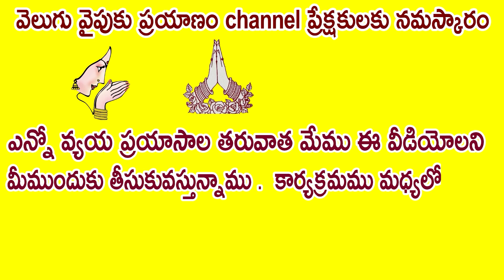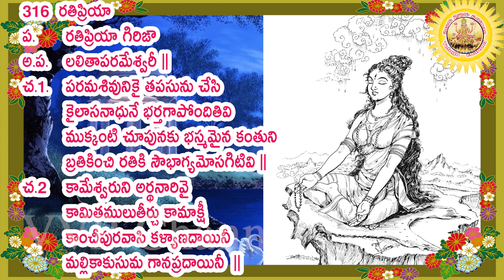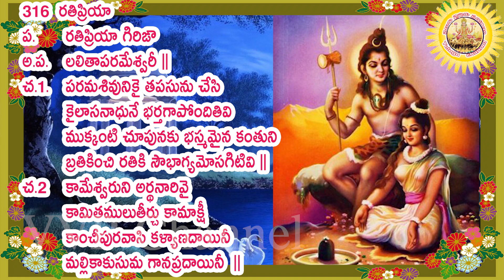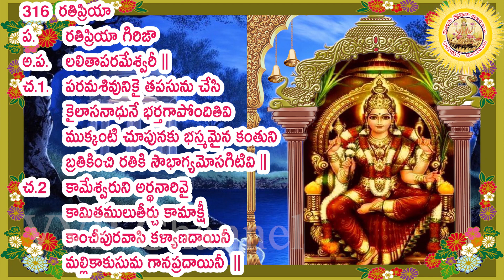316 Lalitha Sahasra Namam, లలితా సహస్ర నామ వివరణ ముదిగొండ మల్లీశ్వరి గారి వివరణ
మన whats app గ్రూప్-3  లో చేరదలచిన వారు కింద లింకు క్లిక్ చేయండి
మన whats app గ్రూప్-4  లో చేరదలచిన వారు కింద లింకు క్లిక్ చేయండి

316 వ నామము ఐన  రతిప్రియ   గురించ ఇప్పుడు మీరు తెలుసుకుంటారు

ఆదిశక్తి రూపాలైన  త్రిపురాత్రయం లో శ్రీలలితా త్రిపురసుందరి రెండో స్వరూపం.ఆమె శ్రీచక్రానికి అధిష్ఠాన దేవత,పంచదశాక్ష
రీమంత్రాధిదేవత.భండాసురుణ్ణి వధించడానికిమాఘ పౌర్ణమినాడు శ్రీ లలితాదేవి ఆవిర్భ వించినట్టు పురాణాలు చెబుతున్నా యి

లలితా దేవి ఆవిర్భావ గాథ దేవీ పురాణంలో ప్రస్తావితమై ఉంది. భండాసురుడు అనే రాక్షసుడు శివు డి కోసం తపస్సు చేశాడు. శివుడు అతని తపో నిష్టకు మెచ్చి, ప్రత్యక్ష మయ్యాడుశర్మదాయినీ.ఎవరైనాతనతోయుద్ధం చేస్తే..ఆ ప్రత్యర్థిబలంలోసగంతనకు రావాలనీ, శత్రువులు ప్రయోగించే అస్త్రాల వల్ల తనకు ఎలాంటి హానీ కలగకూడదనీ భండాసురుడు వరం కోరుకున్నాడు. శివుడు ఆ వరాన్ని అనుగ్రహించాడువరగర్వంతోవిజృం భించిన భండాసురుడు తనసోదరు లతో కలిసిమూడులోకాలనూపీడిం చడం మొదలుపెట్టాడు.అతనుపెట్టే బాధలను భరించలేక. నారదుని సూచన మేరకు ఇంద్రాది దేవతలు శ్రీమాతనుఆరాధించారు.మహాయా గం చేశారు. ఆ హోమగుండంనుంచి శ్రీ లలితాదేవిగా అమ్మవారు ఆవిర్భ వించి, శ్రీచక్రాన్నిఅధిష్ఠించి,భండాసు రుణ్ణి సంహరించింది.

ఆమెరౌద్రరూపాన్నిశాంతింపజేయడానికి దేవతలు, మునులుప్రార్థిస్తూ పలికిన నామాలే ‘శ్రీ లలితా సహ స్రనామం’ గా ప్రాచుర్యం పొందాయి.కామేశ్వరుణ్ణిలలితాదేవి పరిణయమాడింది. సకల సృష్టినీ నిర్వహించేది వారేనని పురాణాలు పేర్కొంటున్నాయి.

సర్వశక్తులకూ మూలపుటమ్మగా లలితాదేవిని ఆరాధిస్తారు. అందుకే... అమ్మవారిని ఏరూపంలో పూజించినా ‘లలితాసహస్రనా మా’ న్ని పఠిస్తారు.అరుణవర్ణంలో ప్రకాశిస్తూ, పాశాన్నీ, అంకుశాన్నీ,పు ష్పబాణాలనూ,ధనస్సునూనాలుగు చేతుల్లోధరించిఆమెదర్శనమిస్తుంది.శ్రీ లలితా దేవిని భయాన్ని పోగొట్టి, శాంతినిప్రసాదించేతల్లిగాకొలుస్తారు.దేవతల ప్రార్థనతో తన రౌద్ర రూపా న్ని ఉపసంహరించుకున్న ఆమెను ఆరాధించి,లలితాసహస్రనామ,పారాయణ చేస్తే... కరుణాపూరితమై దృష్టిని భక్తులపై ప్రసరిస్తుందనీ, కళ ల్లోప్రావీణ్యాన్నీ,కుటుంబసౌఖ్యాన్నీ, ప్రశాంతతనూ,సంపదనూప్రసాదిస్తుందనీ భక్తుల నమ్మిక. ప్రత్యేకించి శ్రీ లలితాదేవి జన్మదినమైనమా ఘ పౌర్ణమిరోజున. పవిత్రస్నానా లు చేసి, లలితా సహస్రనామ పఠ నంతో అమ్మవారిని అర్చిస్తే అభీష్ట సిద్ధి కలుగుతుందనీ, అలాగే ‘ప్రా తః స్మరామి లలితా వదనార విందం...’  అంటూ ప్రారంభమ య్యే ‘శ్రీలలితా పంచ రత్న స్తో త్ర’ పారాయణ కూడా విశేష ఫల ప్రదమనీ పెద్దల మాట.

సర్వశక్తులకూ మూలపుటమ్మగా లలితాదేవినిఆరాధిస్తారు.అందుకే...అమ్మవారిని ఏ రూపంలో పూజిం చి నా ‘లలితా సహస్రనామా’ న్ని పఠిస్తారు.

లలితా సహస్రనామ స్తోత్రం, లలితాదేవిని స్తుతిస్తూ హిందువులు పఠించే ఒక స్తోత్రం. లలితాదేవి, రాజరాజేశ్వరి, త్రిపుర సుందరి వంటి పేర్లు పార్వతీ దేవి స్వరూపమును సూచిస్తాయి. శక్తి ఆరాధనలోను, శ్రీవిద్యలోను ఈ స్తోత్రానికి ఎంతో ప్రాముఖ్యత ఉంది. ఈ స్తోత్రం పఠించడం వలన సకల శుభాలు కలుగుతాయని, కష్టాలు కడతేరుతాయని, సిద్ధులు లభిస్తాయని, ముక్తి లభిస్తుందని విశ్వాసం కలవారి నమ్మకం.

ఈ స్తోత్రం బ్రహ్మాండ పురాణంలో అంతర్గతంగా హయగ్రీవునికి, అగస్త్యునికి జరిగిన సంవాదం రూపంలో ఉపస్థితమై ఉంది. లలితా సహస్రనామాన్ని వశిన్యాది వాగ్దేవతలు (వశిని, కామేశ్వరి, అరుణ, విమల, జయిని, మేధిని, సర్వేశ్వరి, కౌలిని అనే ఎనిమిది మంది దేవతలు) దేవి ఆజ్ఞానుసారం దేవిస్తుతికోసం పఠించారని చెప్పబడింది. స్తోత్రంలో దేవి కేశాది పాదవర్ణన ఉంది. ఇందులో అనేక మంత్రాలు, సిద్ధి సాధనాలు, యోగ రహస్యాలు నిక్షిప్తమై ఉన్నాయని, విశ్వసిస్తారు. లలిత (క్రీడించునది) ను స్తుతించే ఈ స్తోత్రాన్ని దేవి ఇతర రూపాలైన దుర్గ, కాళి, మహాలక్ష్మి, సరస్వతి, భగవతి వంటి దేవతలను అర్చించడానికి కూడా పఠిస్తారు. పారాయణం, అర్చన, హోమం వంటి అనేక పూజావిధానాలలో ఈ సహస్రనామస్తోత్రం పఠించడం జరుగుతుంది.